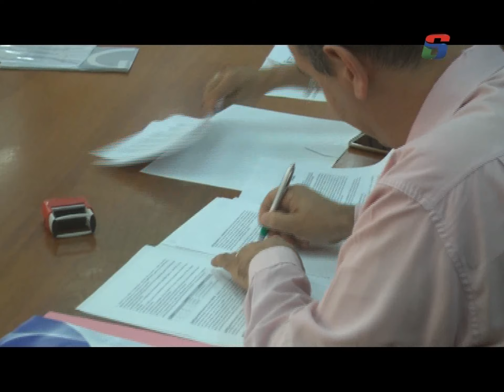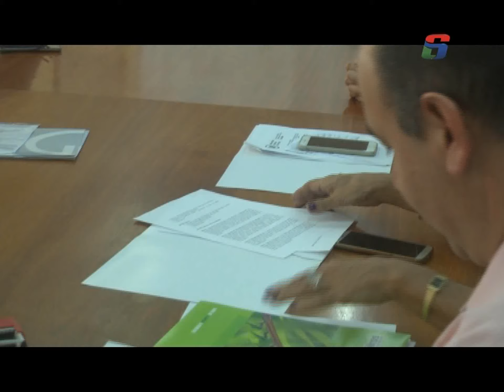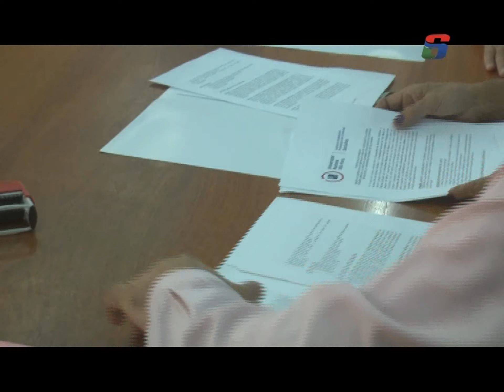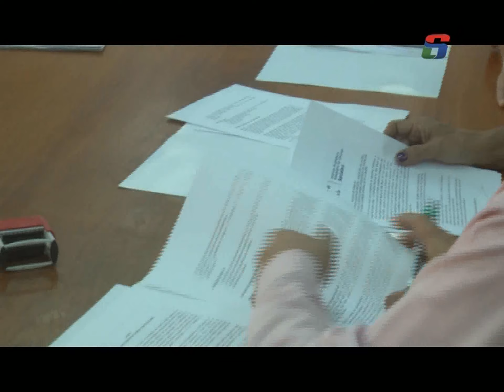Firma de Convenio entre Coovilros y la UNVM Diplomaturas para el 2020